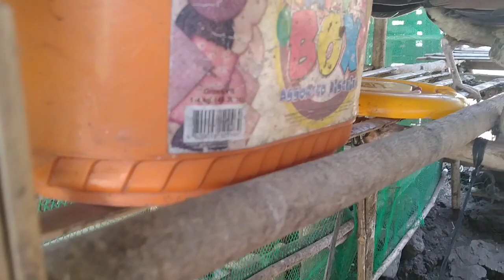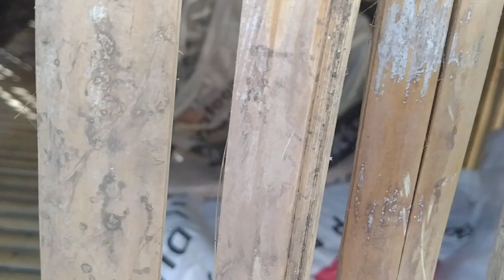KOMUSTA ANG UNANG GABI NATIN SA FARM ☺️🏕️..